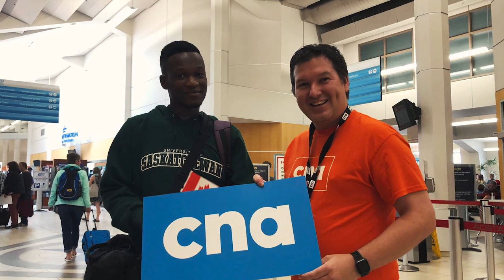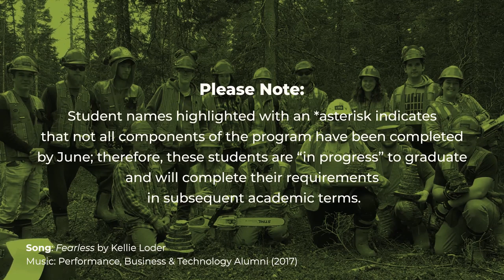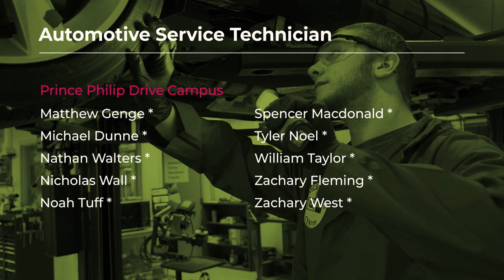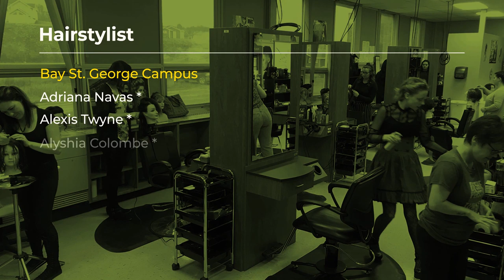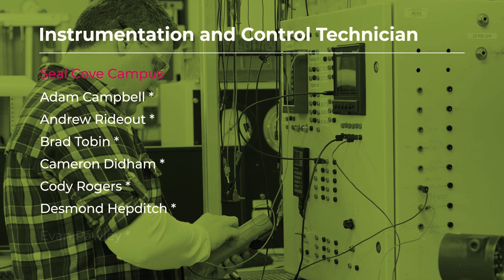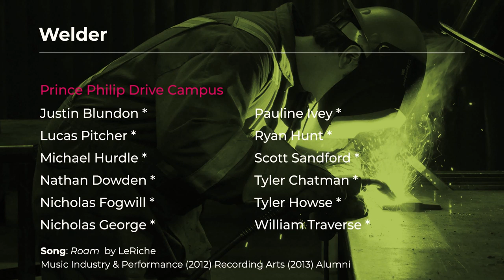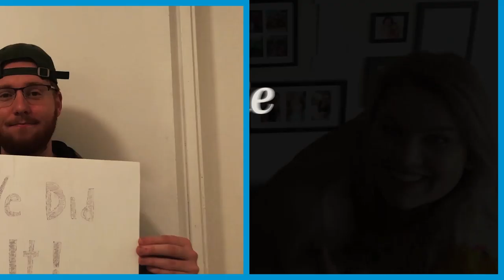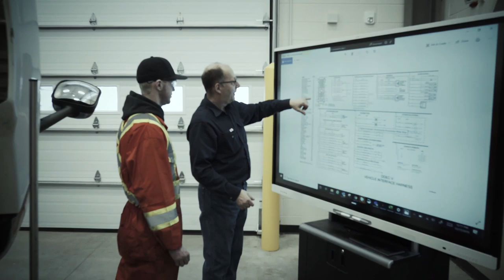CNA's School of Natural Resources and Industrial Trades Graduation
CNA's School of Natural Resources and Industrial Trades Class of 2020 Graduation

0:00 Start
00:20 - Oh Canada
01:44 - A message from our President & CEO
08:15 - A message from the Minister
09:11 - A message from our Dean
16:25 - Presentation of Certificates and Diplomas
32:25 - A message from our Valedictorian
35:10 - Meet our 18 Valedictorians
39:36 - A message from our Office of Alumni and Advancement
40:18 - Ode to Newfoundland
41:47 - Brand new day